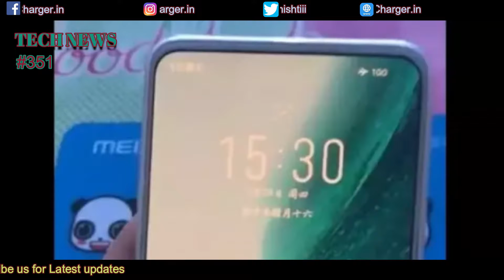Mi Air Charger, Motorola Wireless Charger, MIUI 12.5 Global Launch, Redmi Note10, Signal App Update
Mi Air Charger kiya introduce wireless room charging ke liye, Motorola Long Distance Wireless charger ka demo hua out, Signal ne Chat wallpaper feature launch kiya, Meizu 18 ki live hand on video ho gayi viral, Xiaomi Miui 12.5 hoga globally launch 8th Feb ko, Airtel ne Nov 2020 me gain kiye 4.3 million new subscribers, Apple ne 2020 me sabse zyada iphone12 ship kiye, Realme bana world me sabse tez badne wala brand, Pokemon Go ne India me new vacancies open ki, Redmi Noyte 10 BIS certification ke sath spot hua India me hoga jaldi launch aur bhi bahut kuch

Thanks